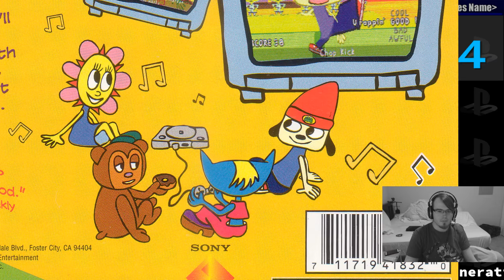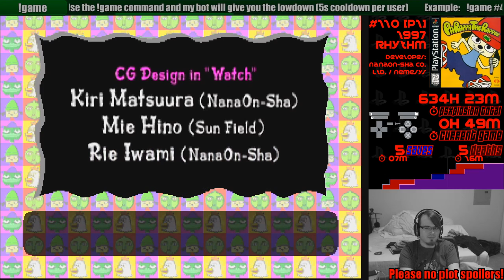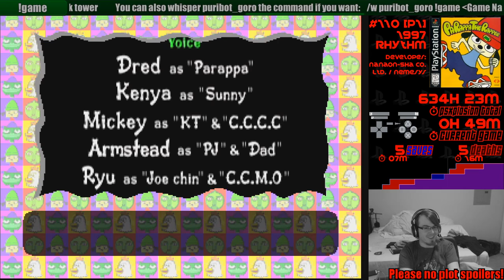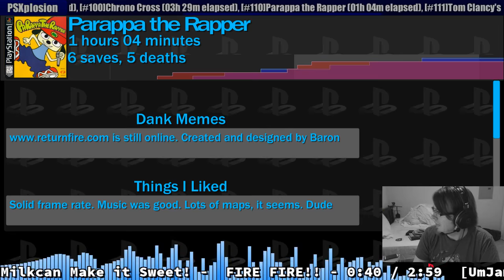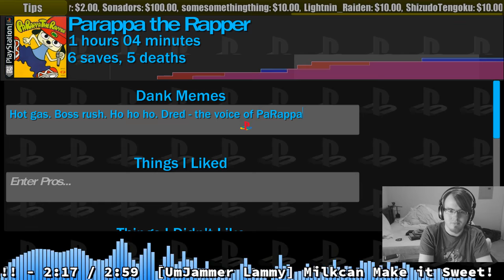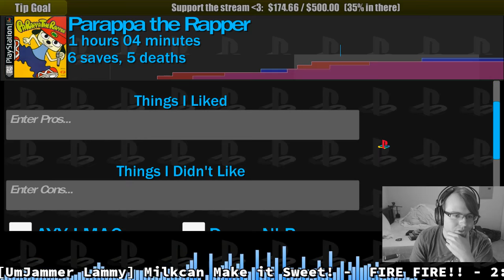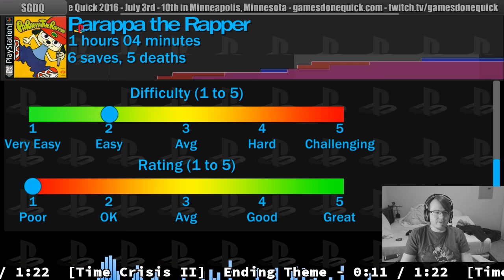PSXplosion #110: PaRappa the Rapper